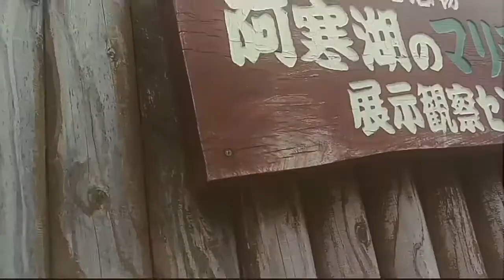北海道釧路～『阿寒湖3天』帶廣^(日出+雲捲) 古喬木 201706